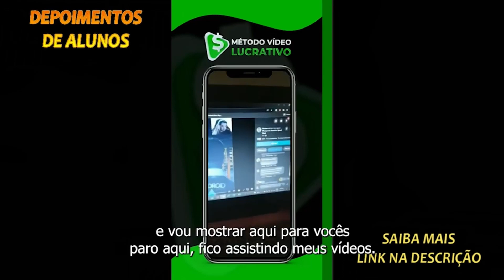DRA. DEOLANE JÁ GANHAVA DINHEIRO ANTES DA INTERNET? | PodcatsDelas Cortes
DRA. DEOLANE - PODDELAS #151

DRA. DEOLANE é advogada, cantora, influenciadora, DJ, entrevistada por TATÁ e BOO, no PODDELAS